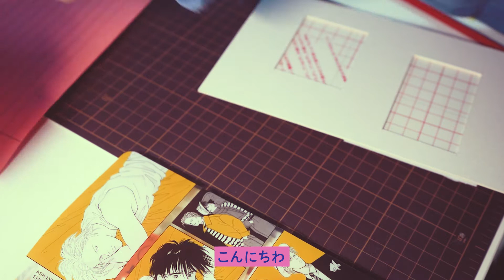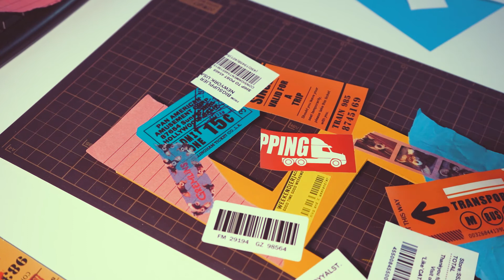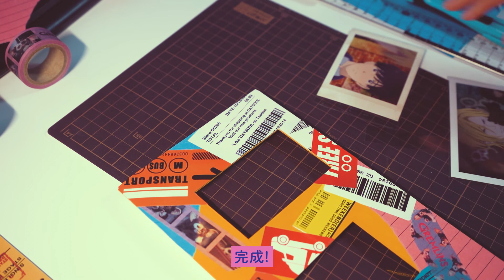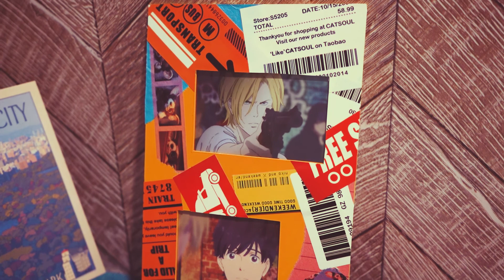【BANANA FISH】ぱしゃこれ用フォトフレームを作ってみた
こんにちわ。
最近、ぱしゃこれを何枚か開けることができて嬉しかったので、専用のフォトフレームを作ってみました。